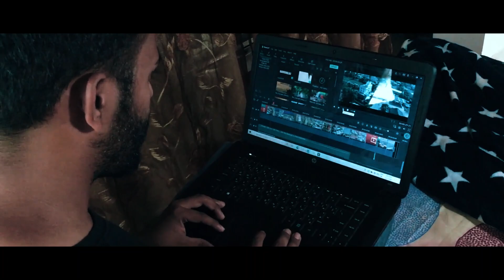A LOCKDOWN FILM II CINEMATIC QUARANTINE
it's about flexing your imagination despite the limitations . just because you are limited in space doesn't mean you are limited in your creativity